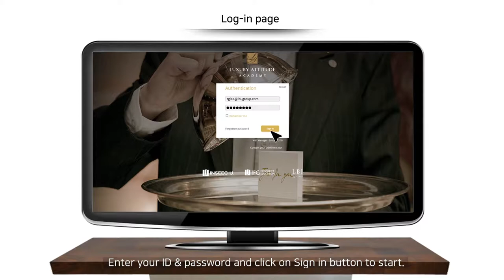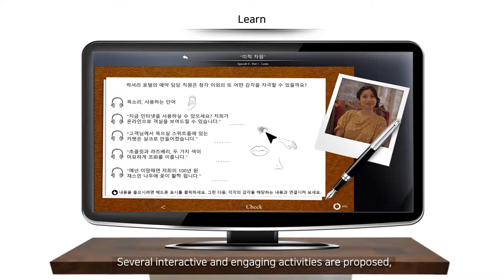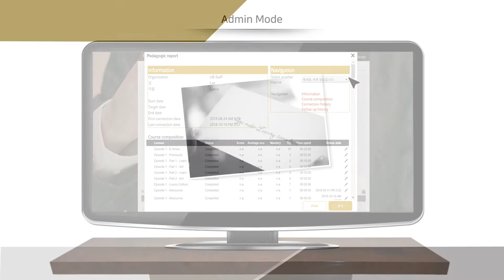e-Movie Learning tutorial Video (Hospitality)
Experience e-Movie Learning platform through the tutorial video!